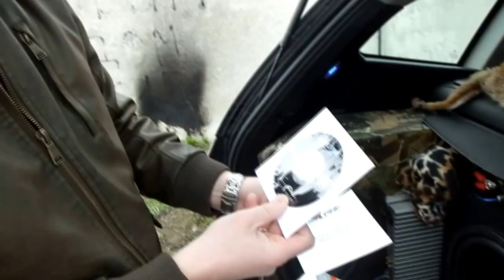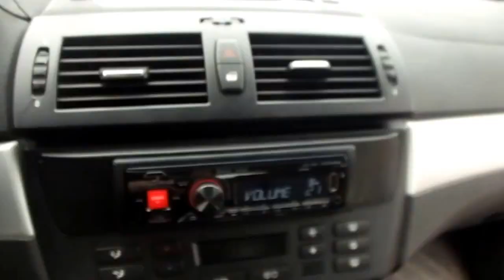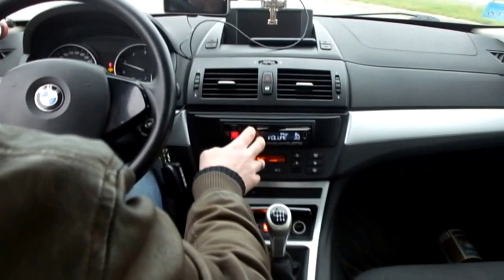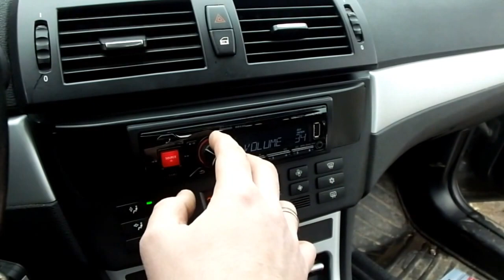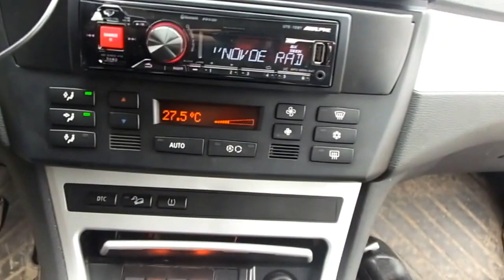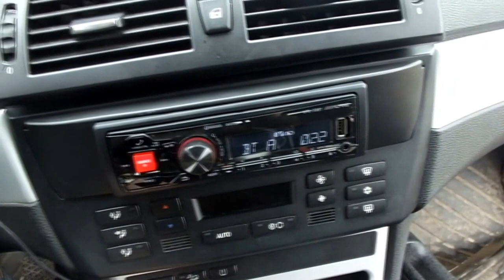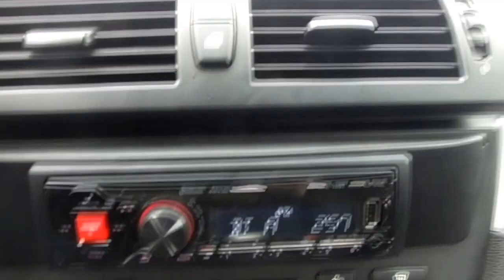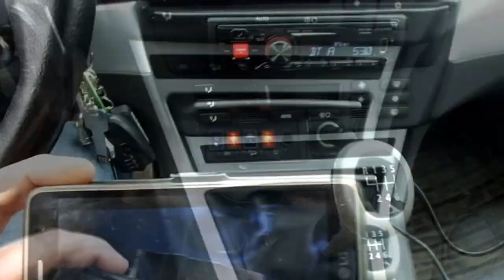PAN40 & BMW X3 - Лиса возвращается 2 (2017)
Обзор магнитолы Alpine UTE-72BT. Быстрая сборка и проверка акустических систем.